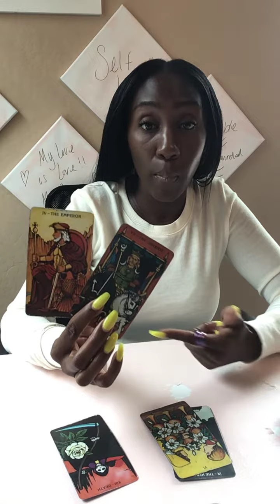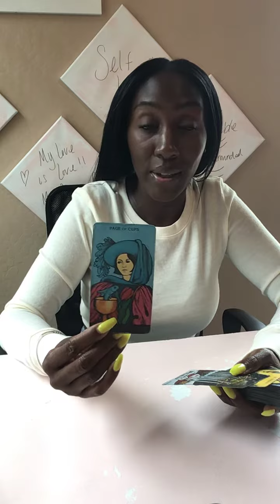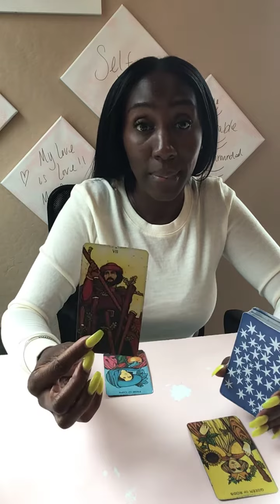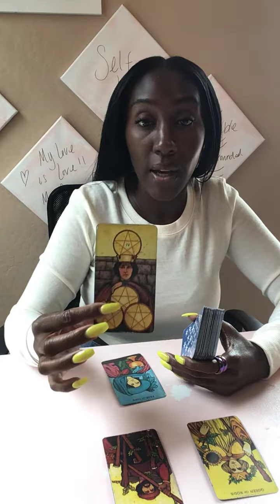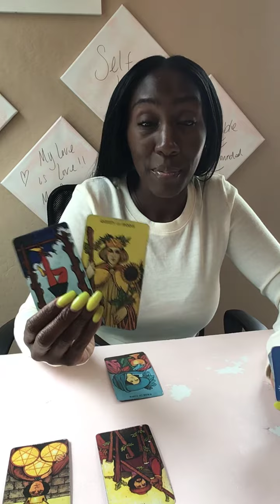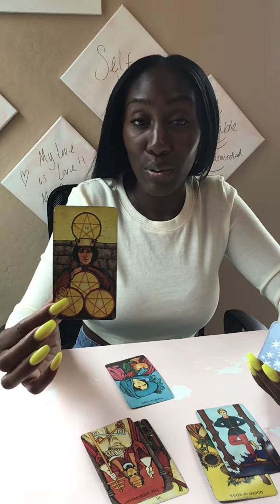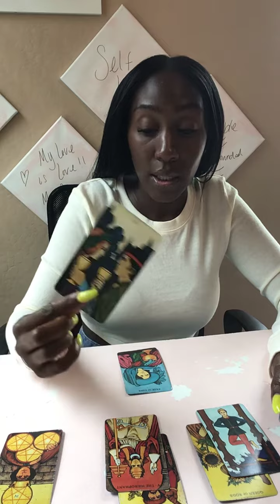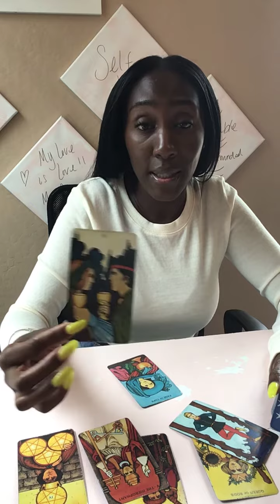Leo ... I’m not giving up on your love ♥️.. I’m ready for commitment 💍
Join me at the Phoenix Psychic Fair

Quickie Reading Reading (Excellent for yes/no guidance, quick guidance and clarity $11.11 (price change 15.00 effective 5/6)

Full Tarot Reading (addressing challenges, blockages, hopes/fears and potential outcomes. Excellent for guidance in love, career, finance and healing) $35.00

My goal is to help you self love, empower you, give you the guidance and clarity needed to help you live your best life!

Please include questions and personal info (name and dob) when you book